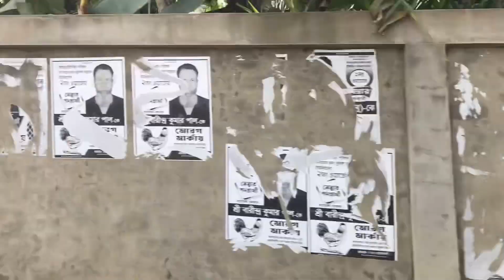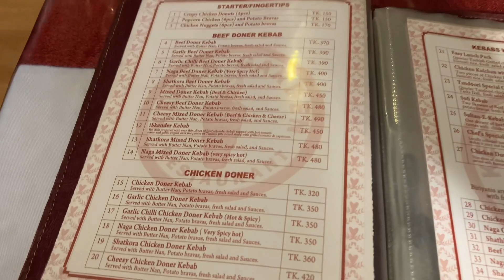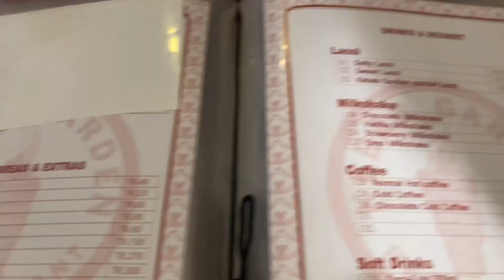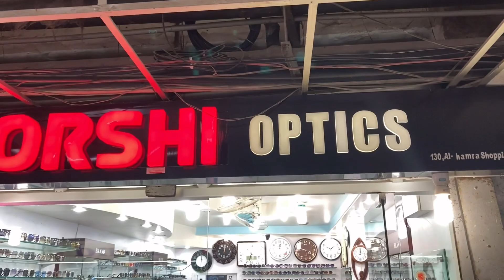Bangladesh Vlog || গ্রাম ও শহর || A Day In Bangladesh🇧🇩 || AR VLOGS